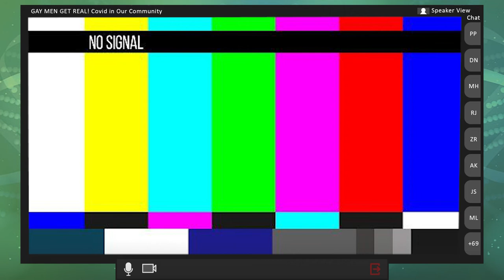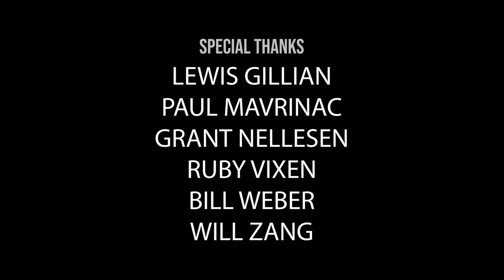Gay Men Get Real! Comedy Short Film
Gay Men Get Real! is a comedy short film inviting you to laugh! Celebrate Gay Pride during Pride Month with this silly, irreverent short.

We could all use a little comedy, and when Doctor Phallauci conducts a webinar for gay men,  there are plenty of laughs!

What if a webinar that seems serious turned into a big funny joke? From silverdaddies to gay bears and twinks, this is quite an assortment of gay men.

Director Jennifer M. Kroot stated about this short film: I cast a wide variety of actors (from trained thespians to hams and of course, shameless exhibitionists). The wacky energy of the diverse and unexpected cast adds to the surreal nature of the parody, and brings me joy every time I watch it. I hope that you’ll watch it as many times as I have.

Directors: Jennifer M. Kroot and Chris McNeany
Created by: TexBearJoe
Written by: J. Francis, Jennifer M. Kroot, and Chris McNeany
Produced by: Chris McNeany
Edited by: Dee Hanson and Chris McNeany

Cast (In order of appearance):

Narrator: Matt Mumper
Doctor Peter Phallauci: Chris McNeany
John: Kim Estes
Mark: Leigh Crow
Zach: Justin Sams
Dan: Dino Ago
Alan: Del Shores
Robert: James Juanillo
Manny: Jejie Esguerra

Special Thanks:

Lewis Gillian
Paul Mavrinac
Grant Nellesen
Ruby Vixen
Bill Weber
Will Zang

Extra Special Thanks:
Gus D'Angelo
Tom LaVoie

Song: Disco

Artist: Gold-Tiger

Album: Disco

Licensed to YouTube by:  AudioJungle